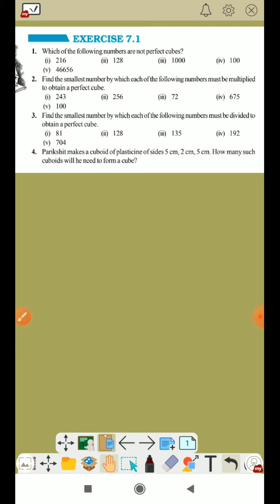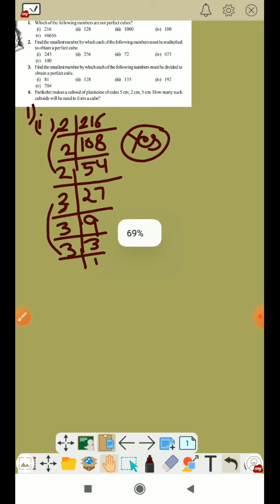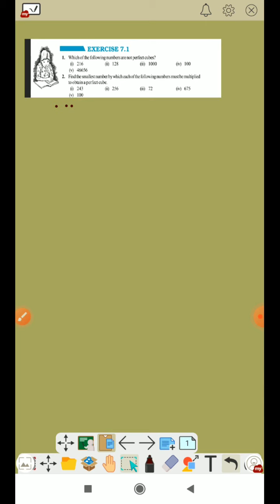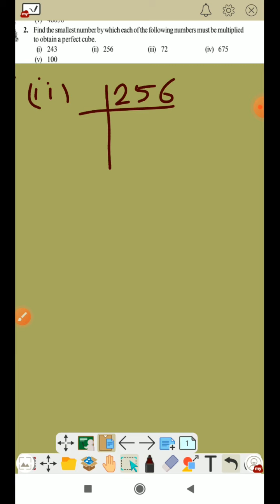Ex7.1(Q1,Q2)/cube and cube root/class 8 th/ chapter 7/ in a very easy way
chapter 7/class 8 th/mathematics/